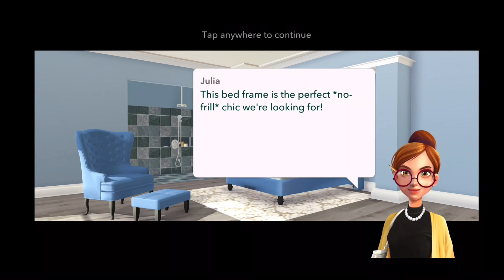HOME DESIGN Makeover || Boutique Hotel || Episode 6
Melonie Montgomery is the host of the popular TV show, Hotel Nightmares. She needs help with her newest project, and she wants the best of the best! Can you help her create a beautiful boutique-style getaway?